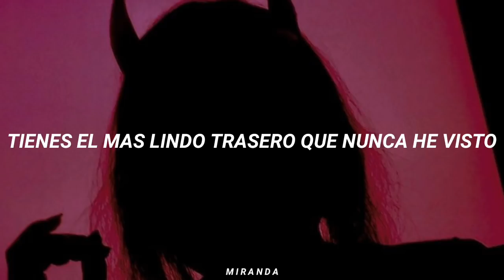Queen//Body Language (Traducida Al Español)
Afuera el pudor y pongámonos sexys con Bari Lenguech osi osi 😎